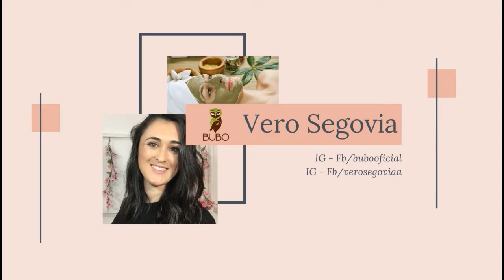Skincare o maquillaje | BUBO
¿Qué es mejor? ¿skincare o maquillaje?

BUBO
Contacto de BUBO, cosméticos naturales en Monterrey
(mi empresa de cosmética natural mexicana).